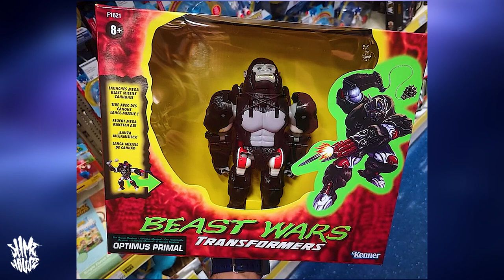Beast Wars O.G Optimus Primal & Megatron. Maximize!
Let's take a look at some original beast Wars transformers action figures, starting with the two O.G opposing force leaders Megatron and Optimus Primal. Also, with these being a toy that were re-released last year has pretty much exact replicas, has it devalued these originals and made them worth less, Are beast was worthless now??! Let's talk!

Intro by Ricardo Lacombe